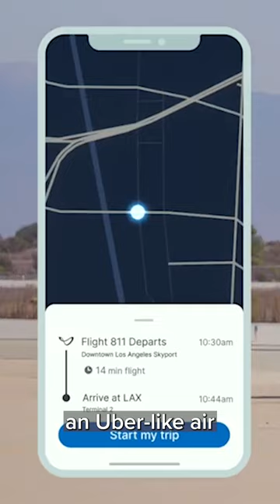Would you ride in a flying taxi?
Advances in battery and electric propulsion technology have enabled entirely new types of aircraft to take to the skies. Startups Joby and Archer are developing eVTOLs, electric vertical take-off and landing aircraft, with the vision of making flying taxis a reality.